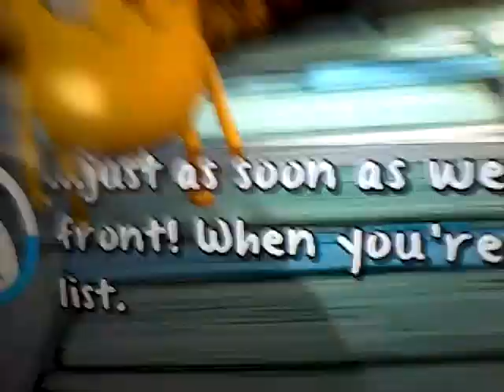Adventure time Finn and jake investigations gameplay part 6